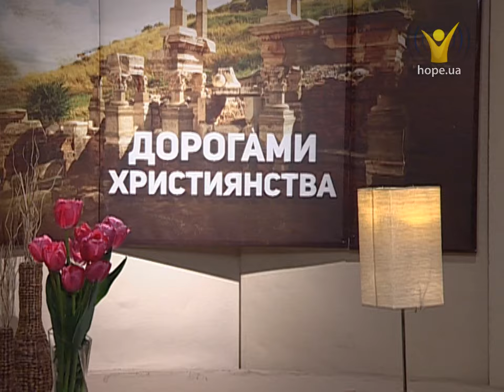Чим був особливий рух флагелантів? | Дорогами християнства [07/16]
Рух флагелантів — кінець світу та "образ звіра".
Флагелантство — доволі колоритне середньовічне явище. Послідовники цього руху об’єднувались в процесії, мандрували містами й селами, нещадно бичуючи себе та розспівуючи на весь голос «лауди» — релігійні пісні на народні мелодії. Чи було в цьому щось більше, ніж прояви релігійного фанатизму та масової істерії? Про це ви дізнаєтесь у сьогоднішній передачі.

Дивіться наступний випуск програми "Дорогами християнства"